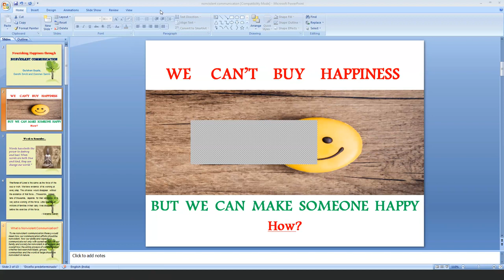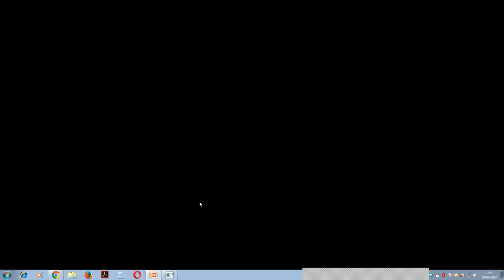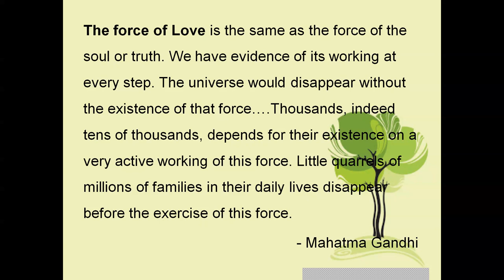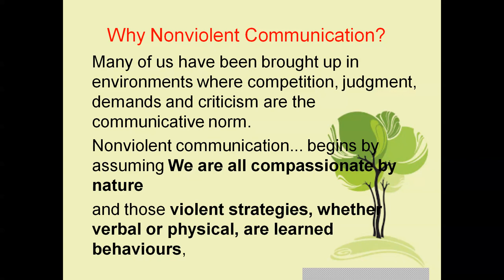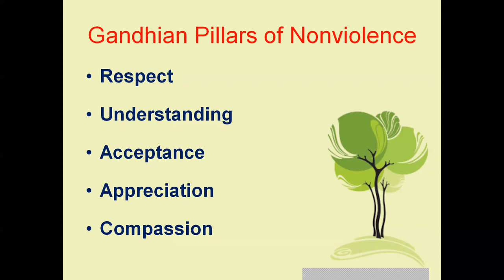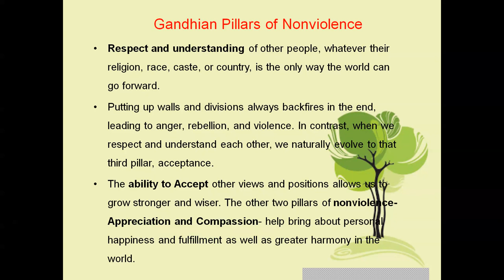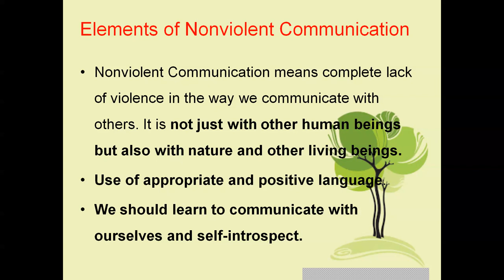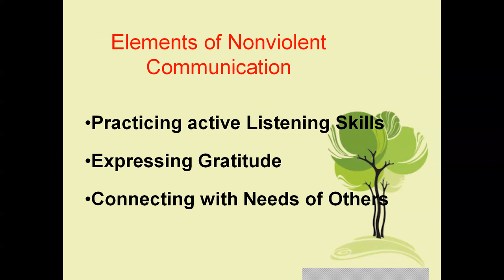Nourishing Happiness through Nonviolent Communication Part 2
E-Workshop on 'Nourishing Happiness through Nonviolent Communication' organised by GSDS on August 28, 2020